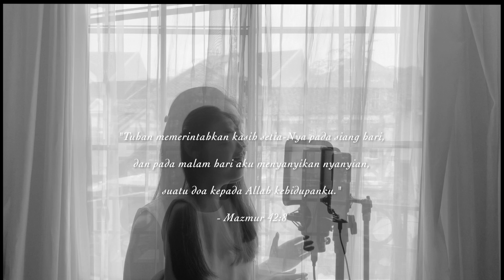worshipsessions - "Kasih Mula-Mula" by : Charisse Susanto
“By day the Lord directs his love, at night his song is with me— a prayer to the God of my life.”
‭‭Psalms‬ ‭42:8‬ ‭
“Kasih Mula-Mula” a beautiful worship song by @jonathanprawira in my version is now available on all music platforms!